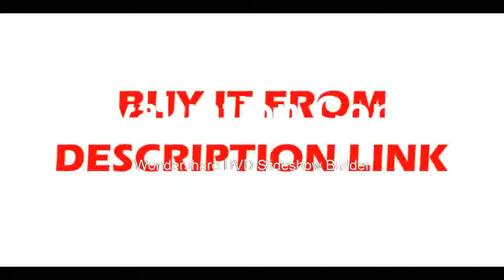Compare price for Green Beam Cross Line Laser 360 Degree with Pulse Modes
Product On Aliexpress

Brand Name:HueparPrecision:+-3mm/10mSize:8.5x6.5x10 cm(3.4"x3.2"x3.8")Measurement Model:5 linesWavelength:510nmType:Vertical & Horizontal LasersModel Number:902CG+GL01GName:Huepar Green Cross Line Laser LevelItem Weight:939 gMeasuring Mode:8 linesColor:Green+BlackLaser Beam Color:Green